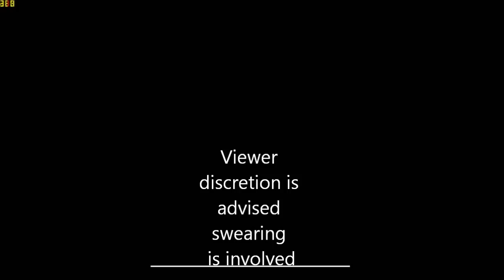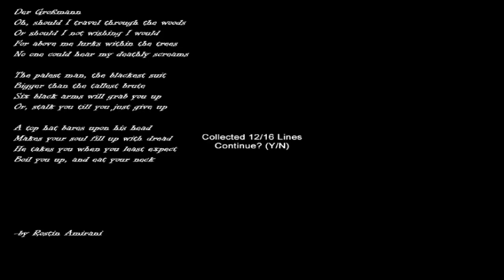Slender Hospice with Skull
I finally grew some balls and played Slender. This map is called Hospice

Warning there is swearing.